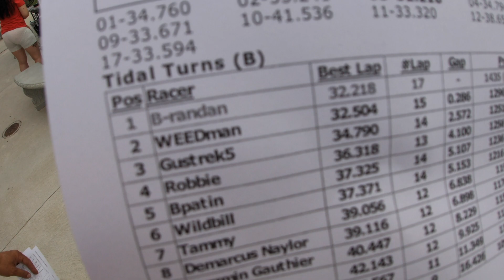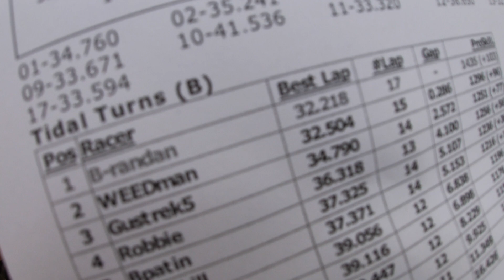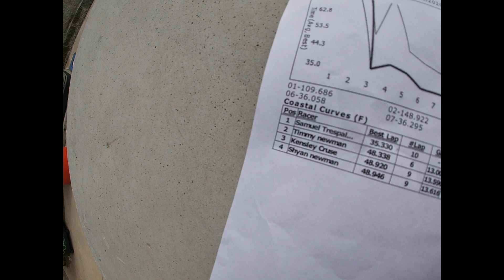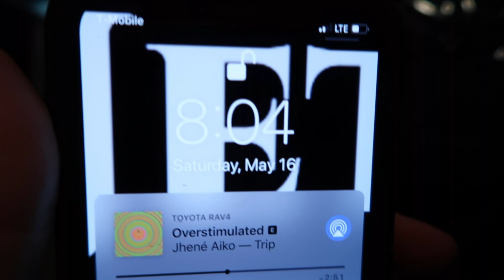Going Go Kart Racing! " Quarantine vlog "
attractions finally opened up and we wanted to get our thrills! it was great family fun!